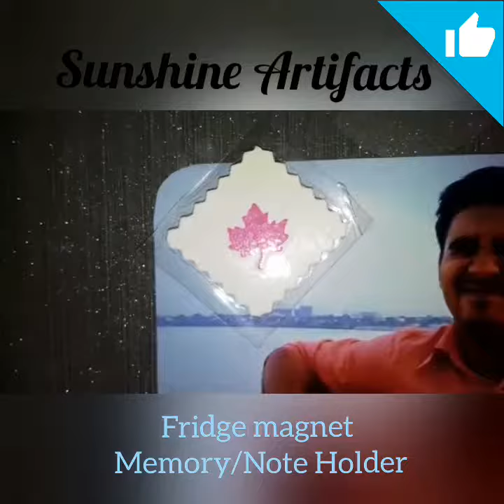How to make Fridge magnets/ Memory Note holder with old wedding cards/ SUNSHINE ARTIFACTS #14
My channel is all about best out of waste crafts. I love to make lamps and also share my ideas with you people.
Also visit us on Facebook

Materials required -
Pieces of old wedding cards
Magnet
Tape